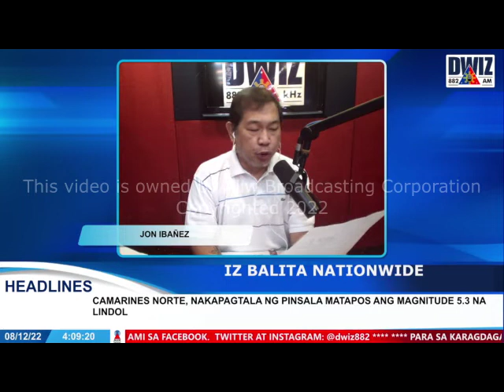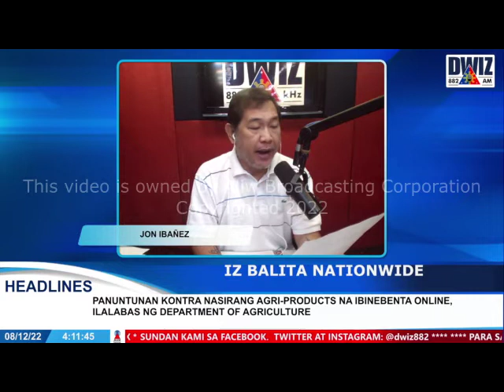DECEMBER 8, 2022 - IZ BALITA HAPON